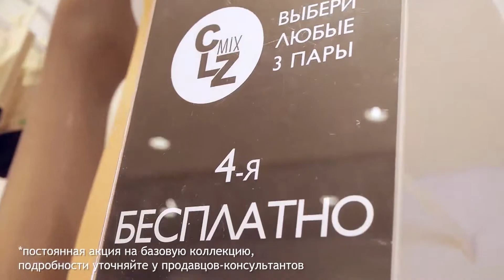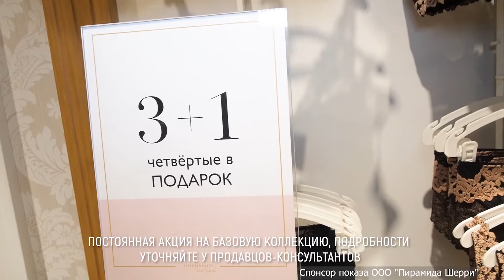Прогноз погоды на 25 января 2020 года